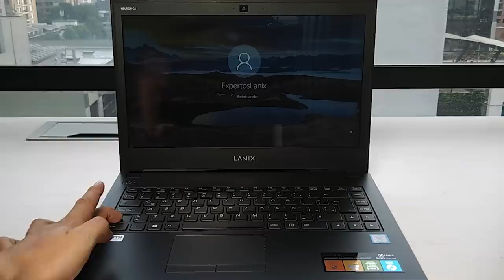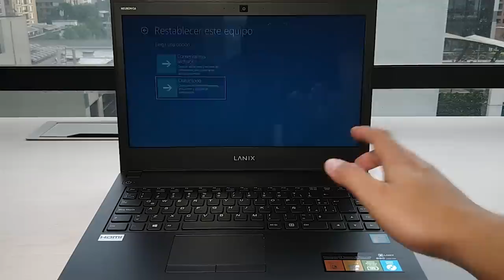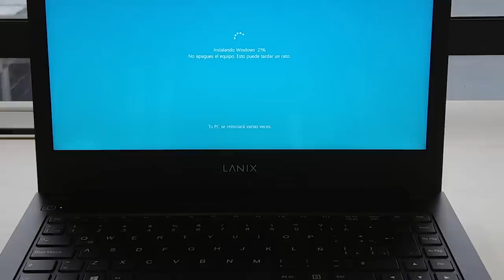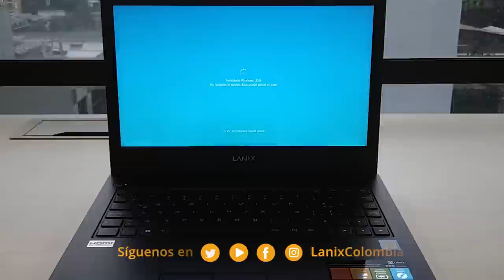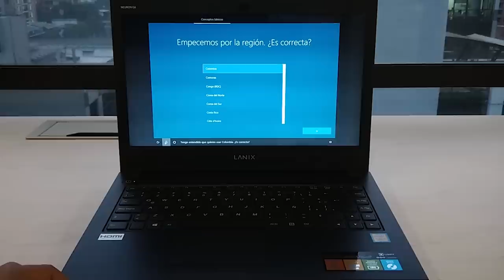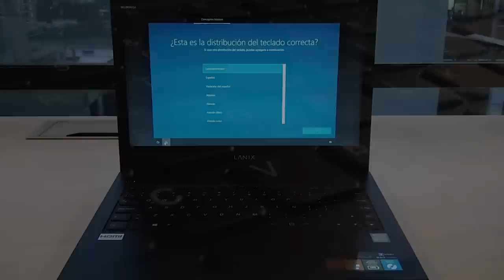Recuperar Lanix Neuron G6 – B18i5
TutorialesLanix Mostraremos como recuperar acceso a un computador Lanix Neuron G6 – B18i5 o cualquier equipo Lanix Neuron con Windows 10. Nuestro ExpertosLanix Juan David nos muestra cómo hacerlo de manera sencilla y segura cuando se nos olvida la contraseña de usuario.

Si quieres conocer  todo el proceso para llevar el reinicio de fábrica mira el video completo y déjanos tu comentarios. ¿Qué tutoriales les gustaría ver?

📚 Bibliografía